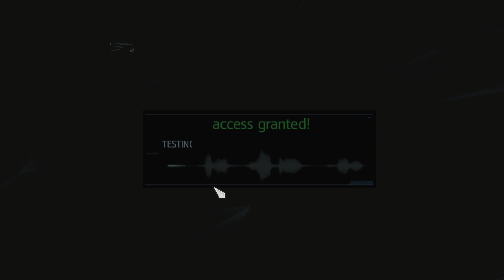The Observatory | ACIV: Black Flag -- Episode 27